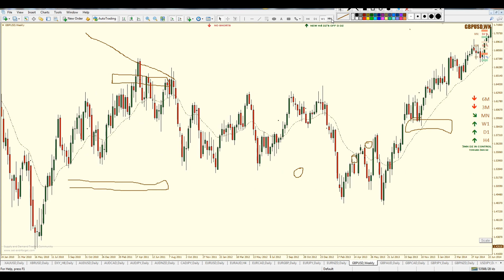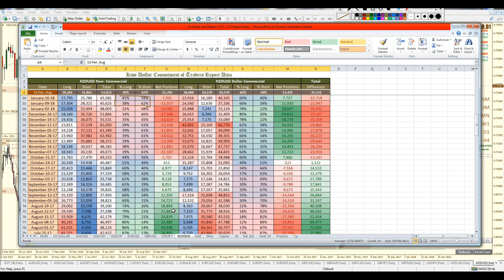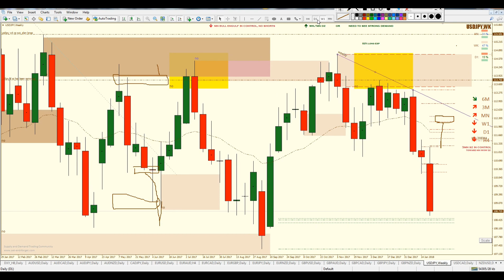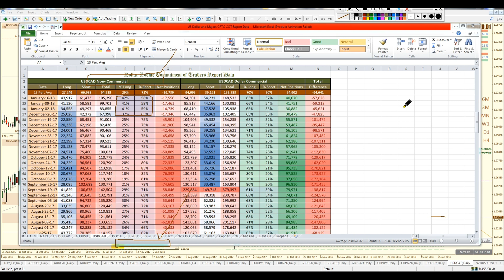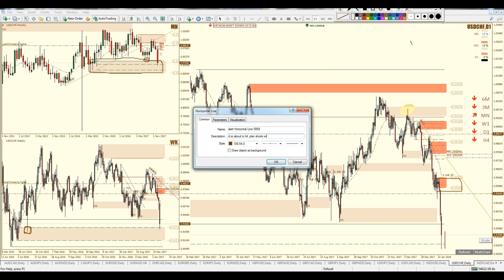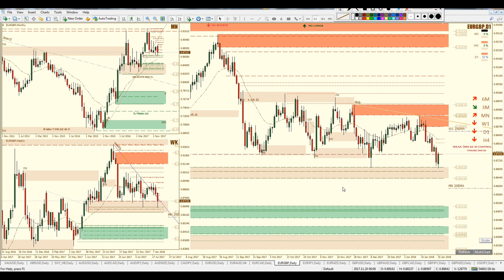January 25, 2018 = Forex Market Outlook